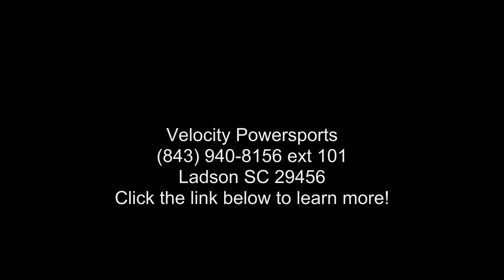2016 Yamaha FZ-09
2016 Yamaha FZ-09TOTAL BLAST - TOTAL DEAL - FZ-09
The FZ-09's powerful 847cc in-line 3-cylinder crossplane crankshaft concept engine delivers huge torque combined with a lightweight chassis and slim design for incredible handling.
Features May Include:
Powerful Inline-Triple

847cc liquid-cooled, in-line 3-cylinder, DOHC, 12-valve engine with fuel injection. This FZ-09 and #8482; engine combines advanced high tech components including YCC-T and #174; and Yamaha D-Mode, with a crossplane concept crankshaft to deliver an exciting, torquey and quick-revving engine character.

Crossplane Concept

and #8220;Crossplane Crankshaft Concept and #8221; provides linear torque development in response to the rider and #8217;s throttle input.